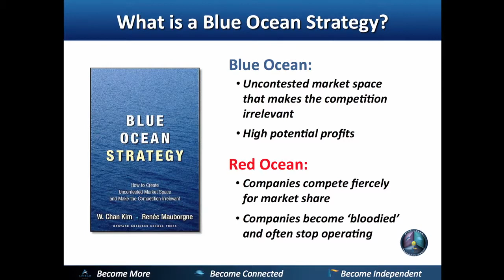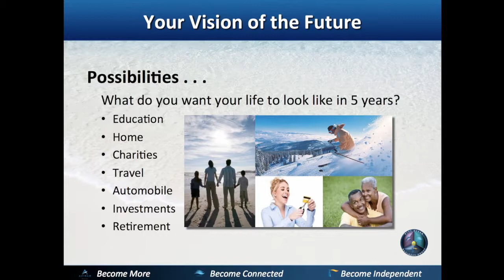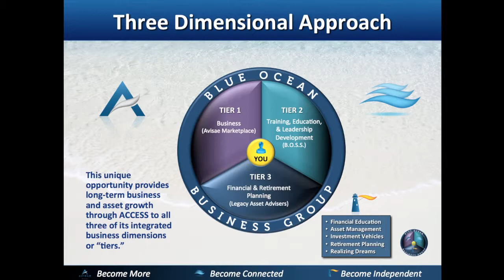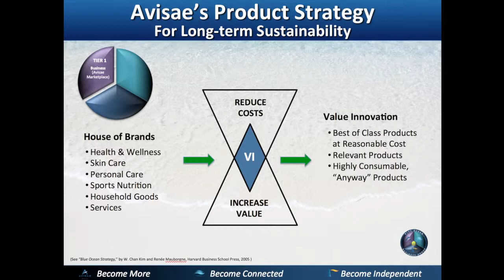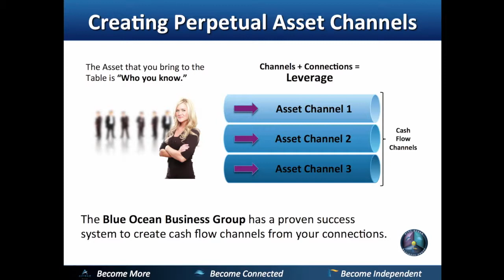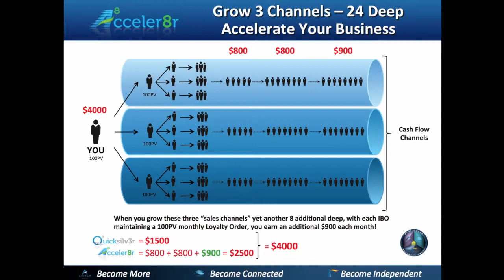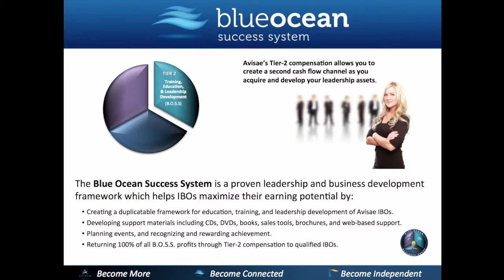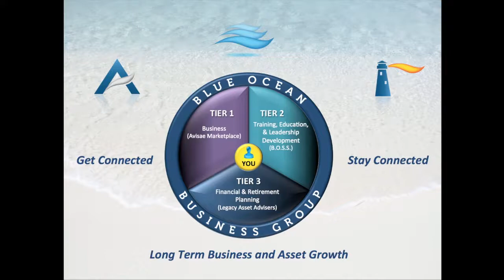Introduction to Avisae-Blue Ocean Business Group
A quick overview of the Blue Ocean Business Group Asset Development System.